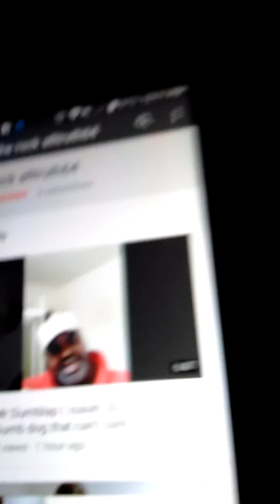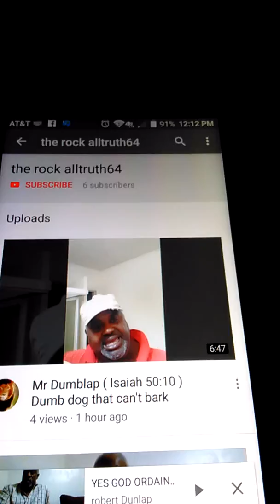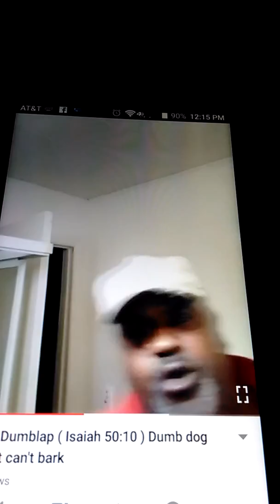LISTEN THIS FALSEPROPET LIED ON THE SCRIPTURE LISTEN